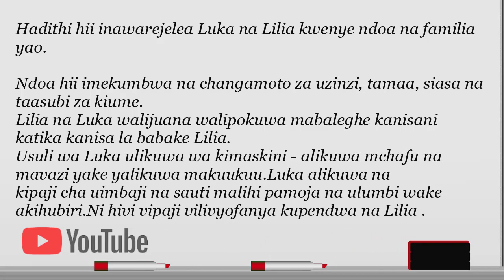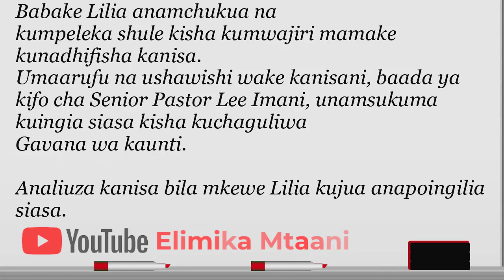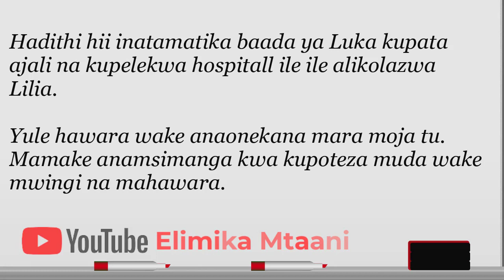FADHILA ZA PUNDA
Mwongozo Murua wa Mapambazuko ya Machweo
fadhili za punda | mapambazuko ya machweo pdf | mwongozo wa mapambazuko ya machweo | mapambazuko ya